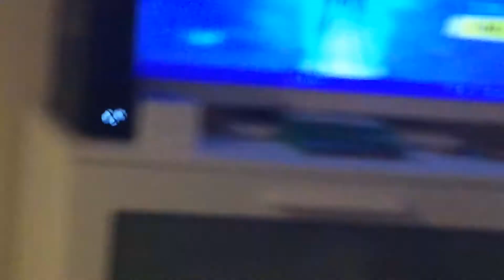Fortnite high explosives